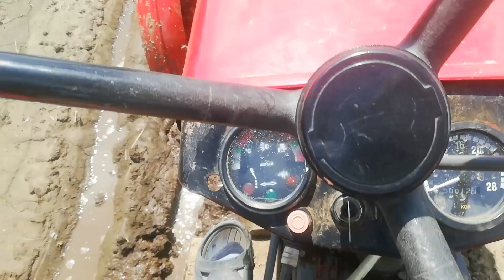Mini wtopa😂🤣 przy pieleniu kalafiora=Ursus c 330 M i lekki wyjazd (opis)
Witam dzisaj taki film nic innego nie miałem bo dopiero muszę zrobić film który był nagrywany kamera a nie telefonem ale z względu na czas którego ciągle jest mało to nie wyrobiłem się a już w niedzielę vlog z kopru do kieszeni pozdrawiam

W filmie wystąpili:
Ursus c 330 m
Akpil 3 sekcyjny